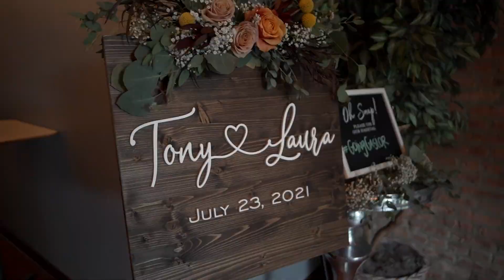Laura and Tony's Wedding Trailer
Laura and Tony met online and immediately hit it off at their first date.  Following a surprise Christmas Day proposal, plans began for their wedding at Loft on Lake!

EVENT @loftonlake
PHOTO @lindyscott_lifesoul
VIDEO @smilingtoadproductions
FLORAL @bellesandthistles
CATERER @bigstarchicago
HOTEL @claridge_house